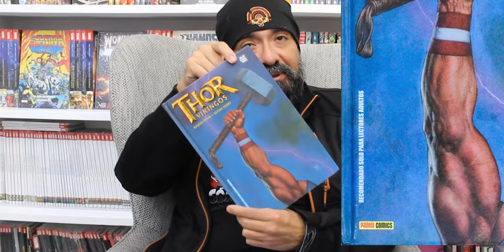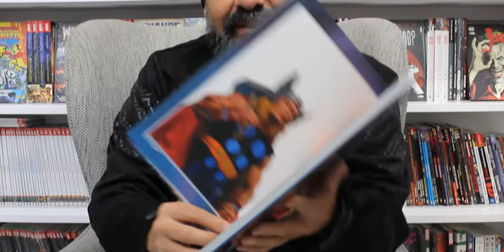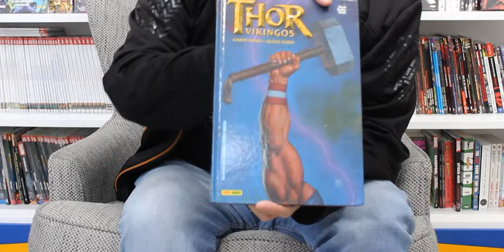Hardcovers 2.0 | Thor: Vikingos, de Garth Ennis y Glenn Fabry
Encontrándonos a puertas del estreno de ThorAmorYTrueno ❤️⚡ Gerardo desde nuestra librería del Óvalo Gutiérrez nos recomienda Thor: Vikingos 🪓 cómic recomendado solo para lectores adultos.